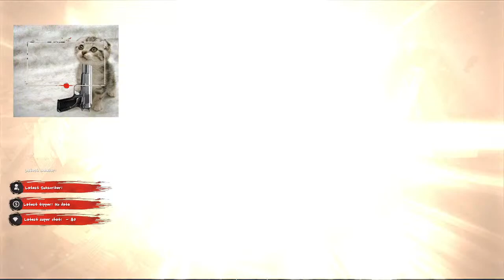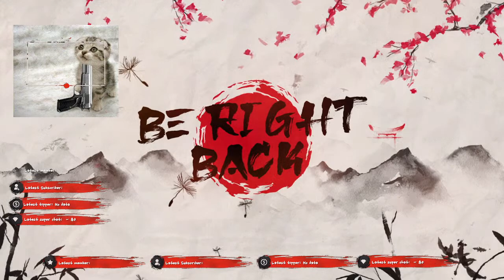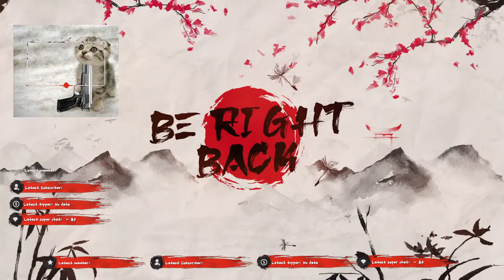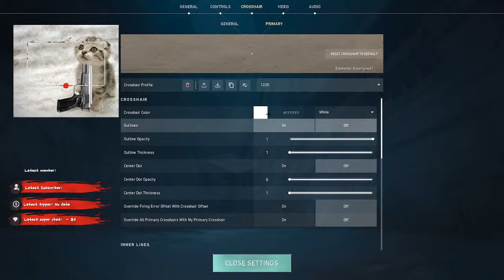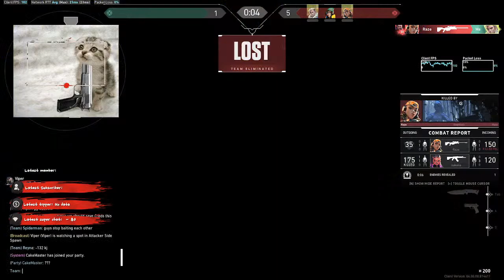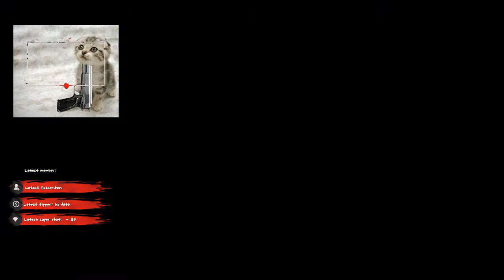Valorant Live | Competetive | NEW MAP: LOTUS 🌷🌸 | Chillin ♫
chillin ♫

💻 Pc specs:
CPU : AMD Ryzen 5 2600
GPU : AMD RX 570 ( 4GB )
MONITOR : 144hz Acer monitor
RAM : 8GB DDR4 3200Mhz
SSD : NO SSD:)